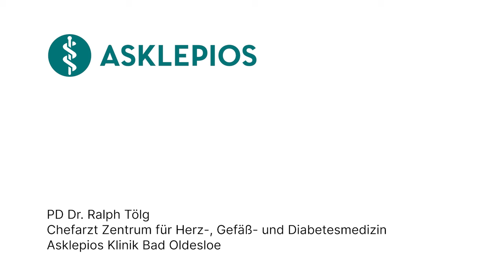Herzinfarkt: Wie erkennen, wie behandeln? | Asklepios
Hast du dich schon einmal gefragt, wie du einen Herzinfarkt erkennen und vorbeugen kannst? Wenn der Blutfluss zum Herzen blockiert ist, kann es zu einem Herzinfarkt kommen und die Folgen können schwerwiegend sein. PD Dr. Ralph Tölg, Chefarzt Zentrum für Herz-, Gefäß- und Diabetesmedizin an der Asklepios Klinik Bad Oldesloe erklärt, was ein Herzinfarkt ist, welche Symptome auftreten und wie ein Herzinfarkt behandelt wird.